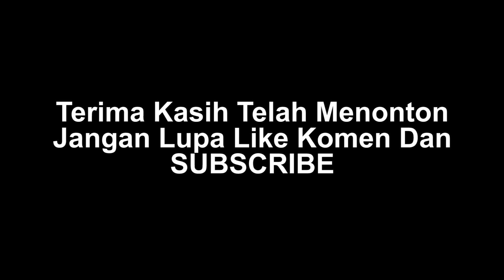Video Colab 83 Batol Ke' Ahe - Delsi X Purnawandi Wawan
Judul : Batol Ke' Ahe
Cipt : Purnawandi Wawan
Vokal : Delsi
Dipopulerkan Nella
Prod : Kakondan Studio

Lirik :

Batol ke' ahe katanyu
aku ihan ke' nang kao sayang
ina' ke' ka' molot ihan
ka' dalapm atinyu
sae nang nauan

Cobalah kao buktiatn
sampe dimae rasa sayangnyu
kuako'i ka' dalapm atiku
diri'nyu ihan nang paling kusayang

Reff :

Kade' kumakatn ingat ka' kao
kade' kutidur ngimpiatn kao
ahe ke' uga' parasa nian
rasa bai'a jauh man kao

ka' ati nang paling dalapm
kao nang paling kusayang